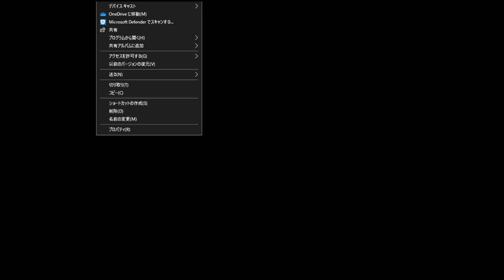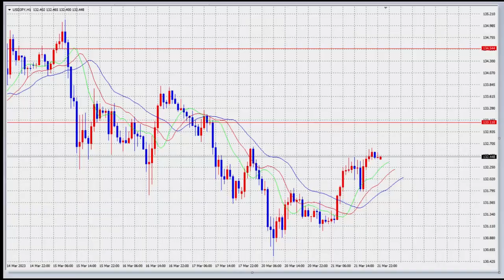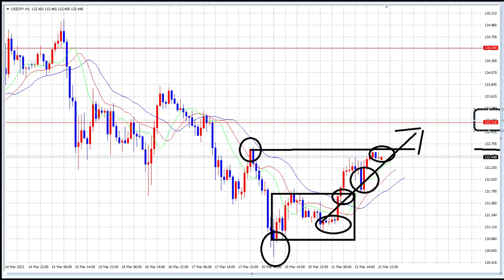【FX】下落・上昇転換「BUYで入る朝」